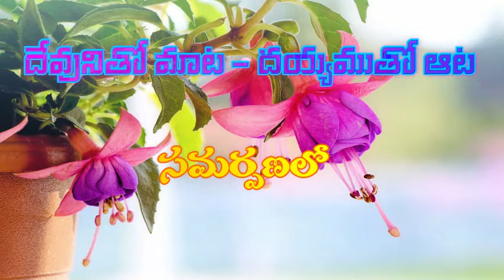B.Jaya salini - Anandam Nilone